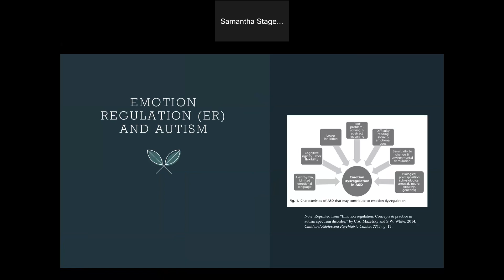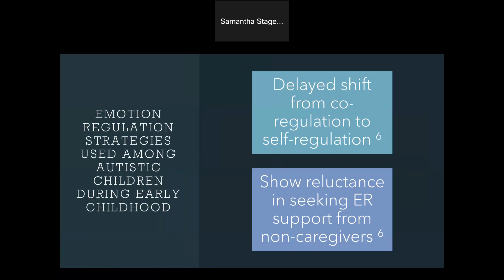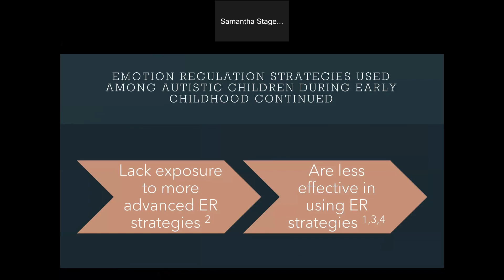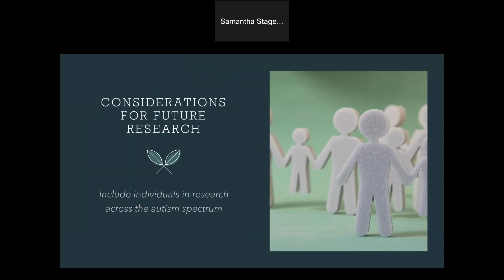1GE Emotion Regulation Strategies Used Among Autistic Children During Early Childhood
2023 P.O.D.cast Submission
Samantha Stageman
Graduate Empirical Category